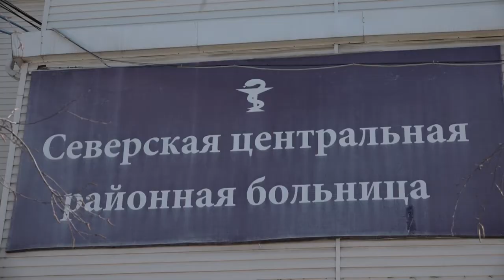Интервью о коронавирусе с глав врачом Северской ЦРБ М. Ананиковым